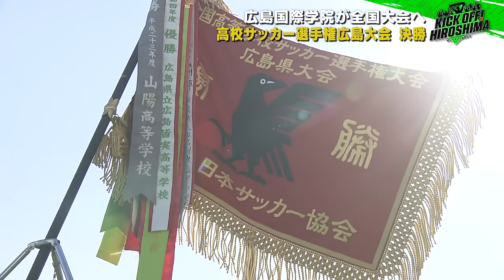【夏冬連覇達成!!】高校サッカー・広島国際学院が創部初の選手権出場＆守護神・林卓人選手が今季限りで引退…松本泰志選手が語るエピソード 広島サッカー応援番組「KICK OFF! HIROSHIMA」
サンフレッチェ広島＆女子プロサッカー・サンフレッチェ広島レジーナはもちろん、
ジュニアからシニア世代までサッカーに熱中するチームやプレーヤーに注目！
サッカーが好きな人はもっと好きに、今から知りたいとう人に興味を持ってもらえるような情報をお届けする応援番組「KICK OFF! HIROSHIMA」
広島のサッカーシーンを熱く盛り上げていきます！

■第102回全国高校サッカー選手権広島県大会　決勝　試合結果
■サンフレッチェ広島・松本泰志選手スタジオ生出演
■2023-24 WEリーグ第2節 サンフレッチェ広島レジーナvs AC長野パルセイロ・レディース　試合結果